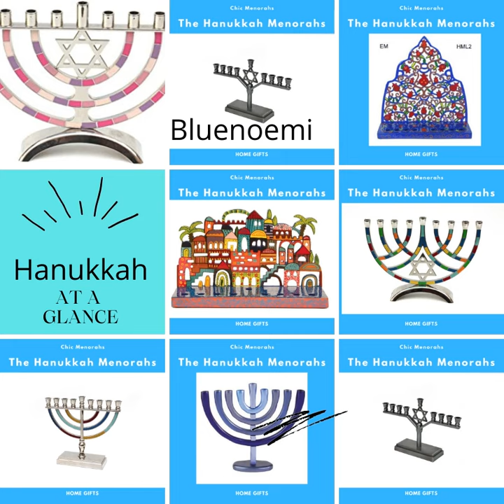Bluenoemi Jewelry & Gifts - Hanukkah Menorahs and Dreidels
The Bluenoemi collection is composed of Jewels, Gifts, and Israel specialities.
The jewels include spinner and band rings, earrings, necklaces, bracelets and watches. We offer sterling silver jewelry, blessing and love jewels, Roman Glass and fashion jewelry - all of them handcrafted with much care and love, best quality and design.
We offer gifts for home, gifts for her, gifts for him, gifts for children and special items for Jewish people, as hamsas, Mezuzah, Star of David, Blessing for Home and for Christians: Rosary, Crosses.
We ship worldwide and are always happy to answer your questions or doubts. The Menorah is an Artisan gift of Tradition and Faith. The Menorah has been used since ancient times as a symbol of Divine Light, it reminds us of the Holy Temple and conveys the message of hope associated with it. A masterful work of Jewish Art that will add a radiance of beauty and style to any home.